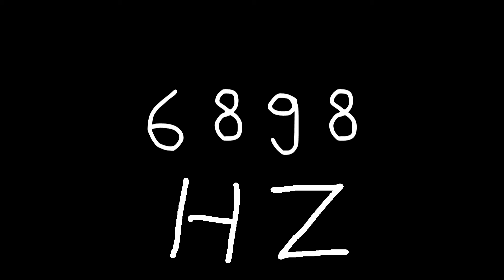6898 hz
Just sound.

chords
sounds
noise
tone
noises
tones
audio
wave
waves
sin
sine
sinus
sinoid
heart
heartbeat
resonancy